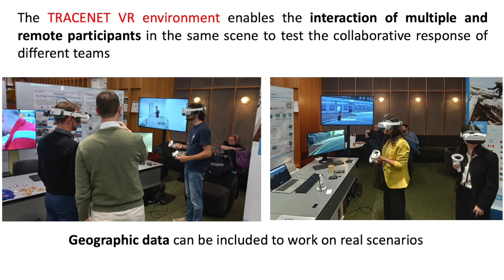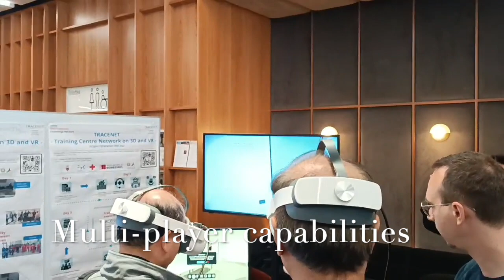TRACENET framework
TRACENET - Training Centre Network on 3D and VR - is an interdisciplinary and collaborative EU project funded from the Union Civil Protection Mechanism - call Network Partnership (UCPM-2022-KN) - under the Grant Agreement no 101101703. TRACENET is developing an innovative framework, based on Virtual Reality (VR) solutions and online collaborations in 3D environments, to allow simulation scenarios in training activities and countless opportunities to build expertise, share knowledge and establish remote but real contacts among participants.